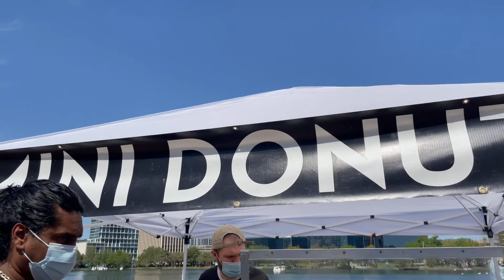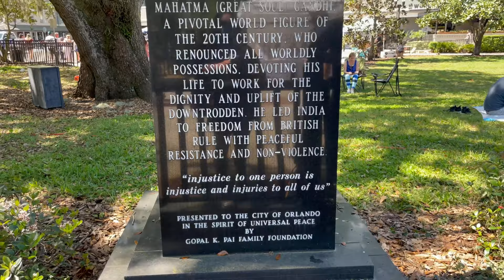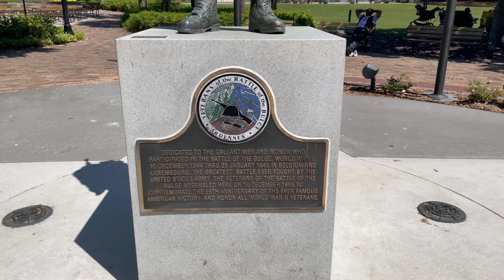FAMILY DAY AT LAKE EOLA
Today my family and I enjoyed the day at Lake Eola.

Thank you for all the support! Stay safe everyone!